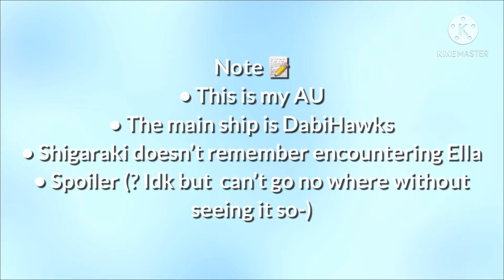A Child?! || Pt. 1|| Season 1: Tsuyoi || My AU! || Check Description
This is my au! There will be 3 seasons each one on what happened each character/oc the next update will hopefully be out by my birthday which is in a week (or less-) anyways hope you enjoyed the video!